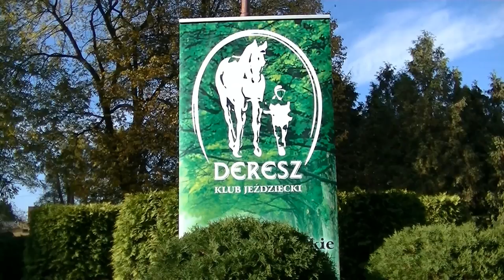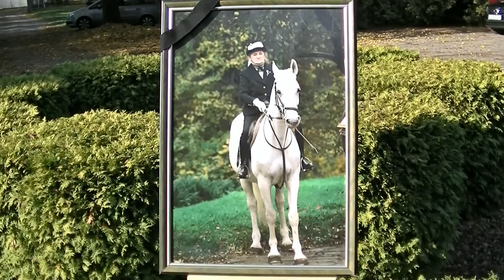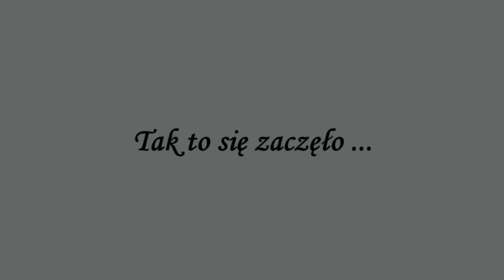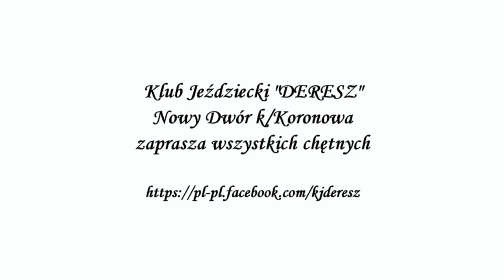Koronowo 11 listopada 2014, KJ DERESZ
Pełny film przedstawiający pokaz, Klubu Jeździeckiego "DERESZ" z Nowego Dworu na rynku w Koronowie, jazdy konnej z okazji obchodów święta Odzyskania Niepodległości przez Polskę przypadającego 11 listopada.

Full film presenting the show,"DERESZ" Riding Club from Nowy Dwór in the market square in Koronów, horse riding on the occasion of celebration of the celebration of Poland's Regaining Independence Day on November 11th.